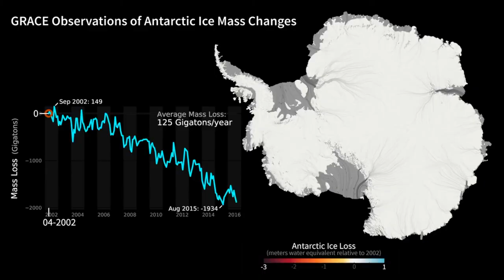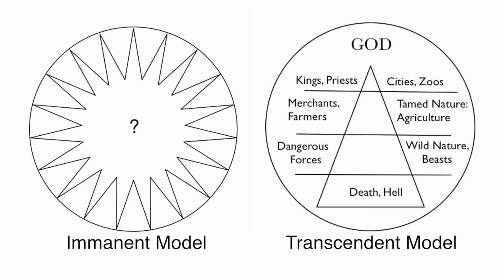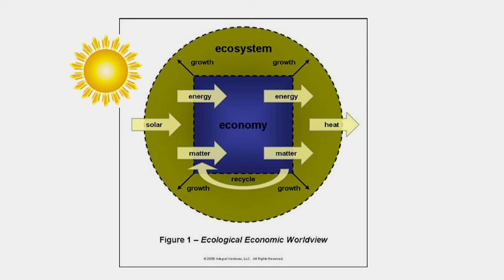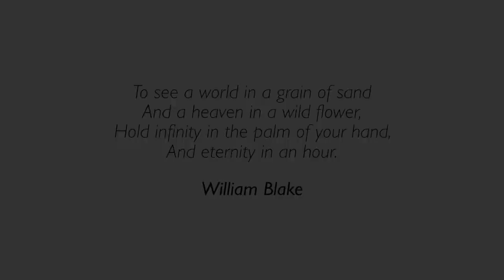Timmerman - Learning To Live On A Finite Planet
York University professor, Peter Timmerman, discusses the need for humanity to live on a finite planet.